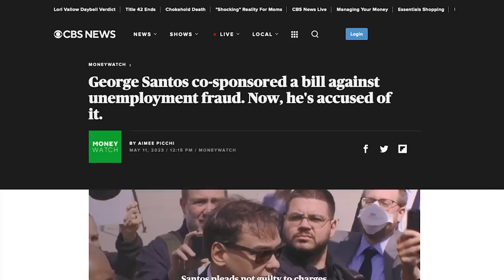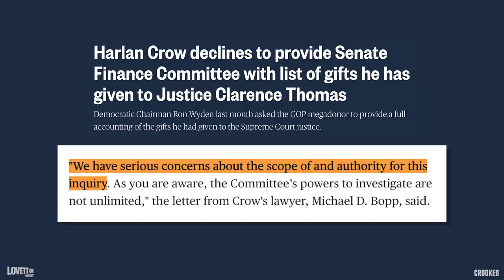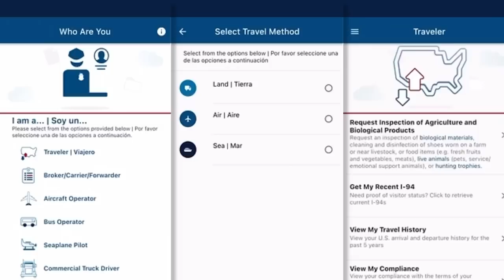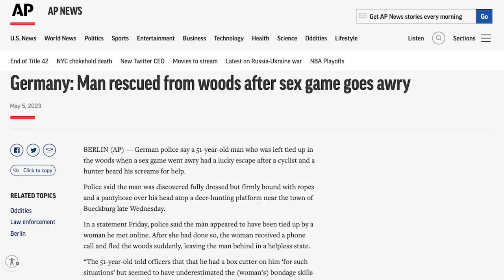George Santos Has Been Charged With Stealing America's Hearts | What a Week!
What a Week! This week, Jon unpacks the indictment against Rep. George Santos, Tucker Carlson's Twitter escapade, Dianne Feinstein returning to the Capitol, Donald Trump's CNN chamber of lies, a bright future for koala bears and more!